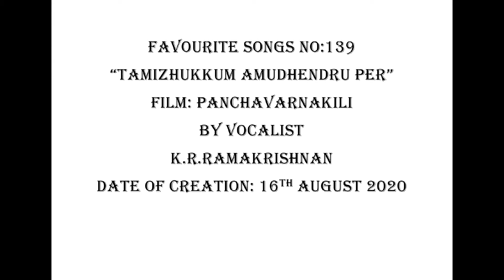FAVOURITE SONGS NO: 139 TAMIZHUKKUM AMUDHENDRU PER (FILM: PANCHAVARNAKILI)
K.R.RAMAKRISHNAN  (Vocalist: Singer) in this video song has created it on 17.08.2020 with its karoke mix. The original song featured in the Tamil film titled Panchavarnakili and it was  sung by Ms. P. Susheela.